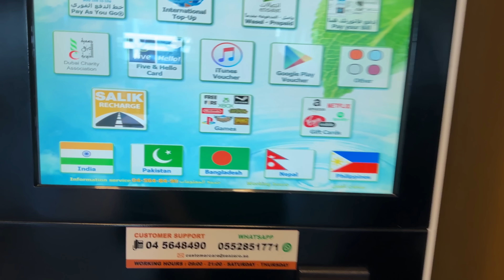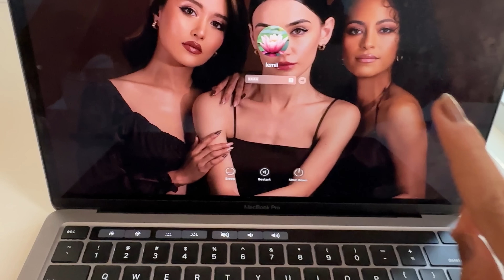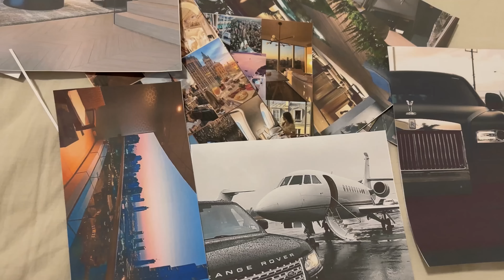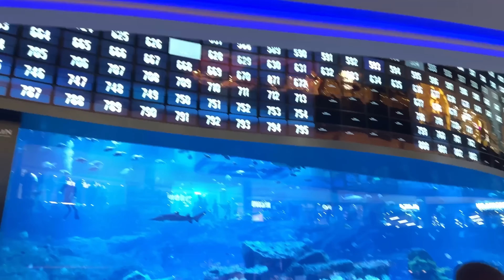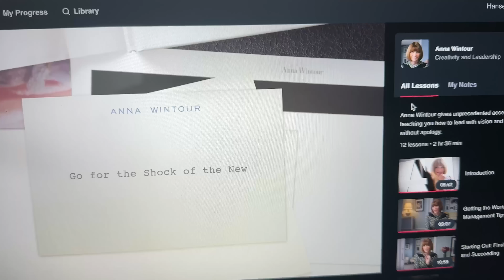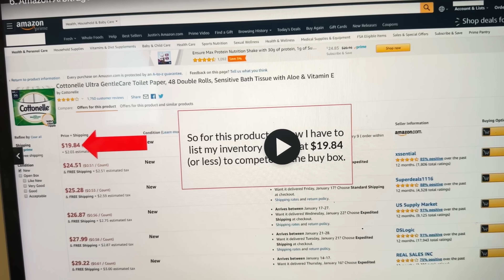Weekly vlog | Impromptu trip to Nepal | Lemi in Dubai